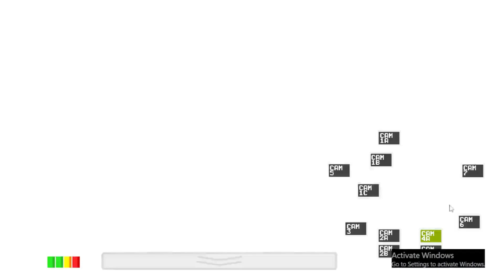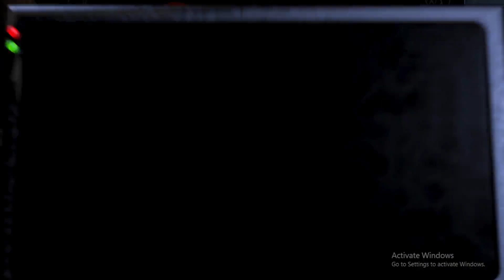Fnaf 1 | road to FNAF movie part 2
I uploaded the wrong file last time

its honestly depressing I cant get past the fourth night I dont even know why im uploading this but Ill keep trying off screen